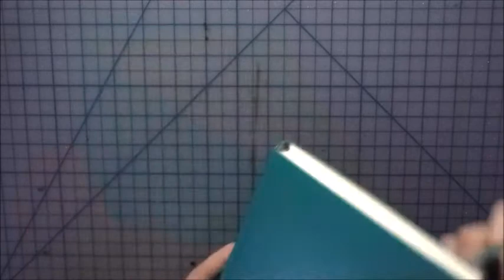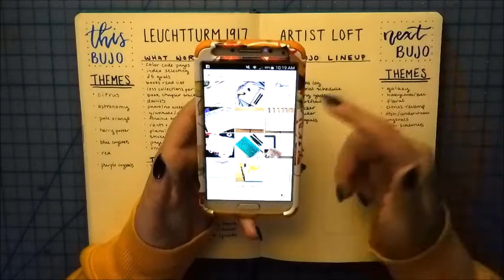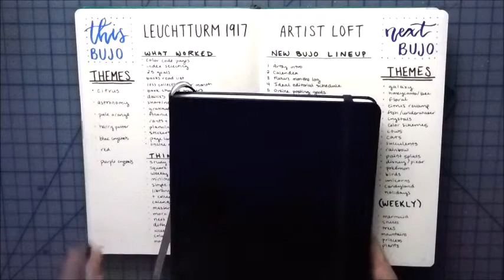4th BuJo Migration | NEW BUJO SET UP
Hello, peeps! Sorry for the bit of hiatus, I went through a HUGE slump and needed to not force videos out when I had no motivation for them. I'm feeling better after a stressful last few months, so here's my 4th migration! I'm switching from my beloved Leuchtturm1917 to an Artist Loft journal! Enjoy!

-- SUPPLIES --
A5 Dotgrid Artist Loft Journal
Faber Castell Pitt Artist Pen (S)
Tombow Dual Brush Pens
Pilot G2 (05 + 07)